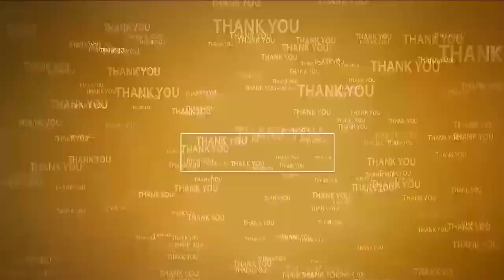రూ.150ల‌కే కందిప‌ప్పు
- స్టీమ్ బియ్యం రూ. 48, ప‌చ్చి బియ్యం రూ. 47
- స‌ర‌స‌మైన ధ‌ర‌ల్లో నాణ్య‌మైన స‌రుకులు
- ప్ర‌జ‌లంద‌రూ స‌ద్వినియోగం చేసుకోండి
- రాష్ట్ర మంత్రి డాక్ట‌ర్ పొంగూరు నారాయ‌ణ‌
- నెల్లూరు కార్పొరేష‌న్‌లో వాల్ పోస్ట‌ర్ ఆవిష్క‌రించిన మంత్రి, క‌మిష‌న‌ర్